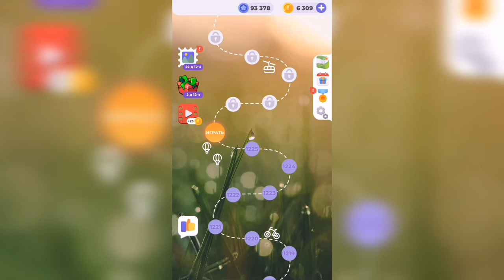Линия слова / Тихий пруд / Уровень 1226